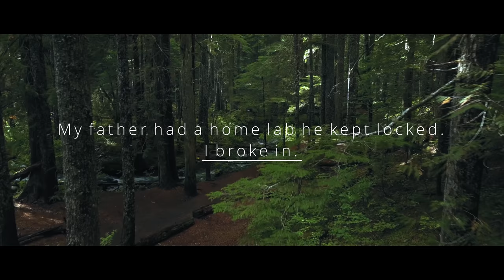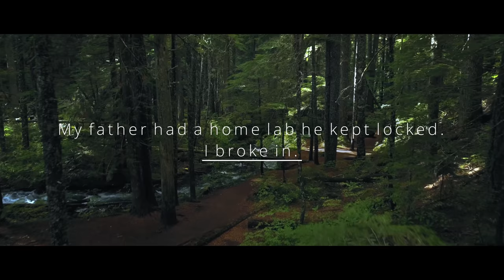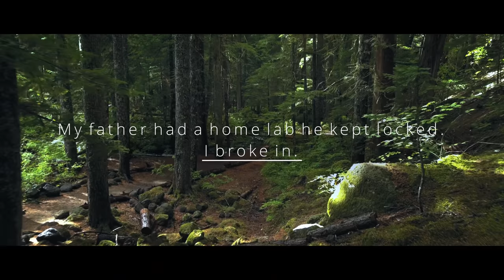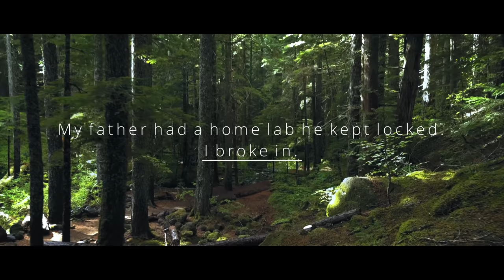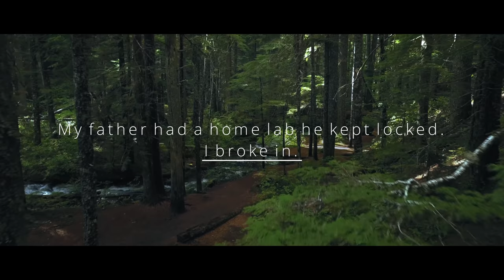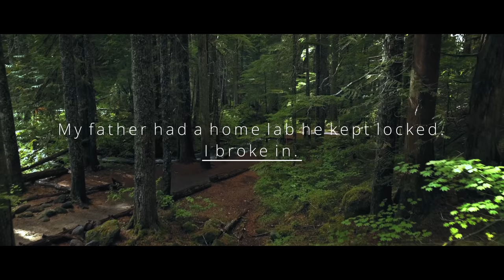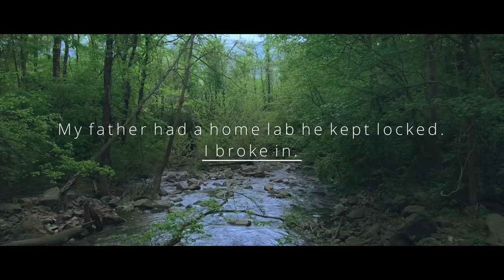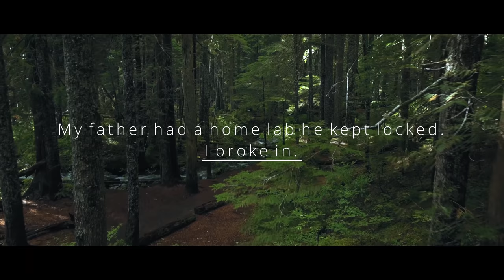"My father had a home lab he kept locked. I broke in" Creepypasta